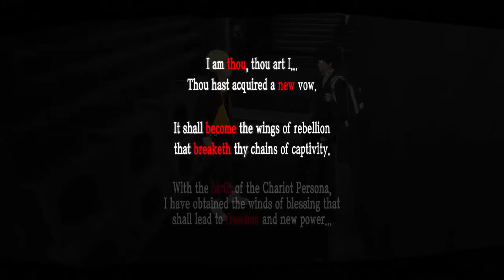Persona 5-Episode 3-[Stand Up]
No longer will we sit by and let Kamoshida's shit slide!